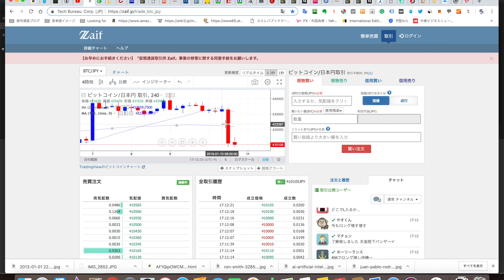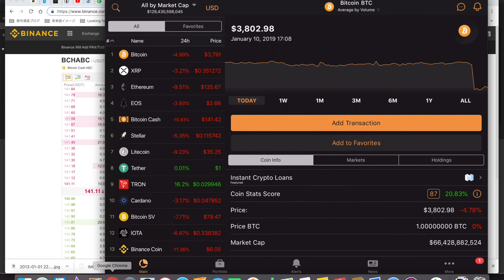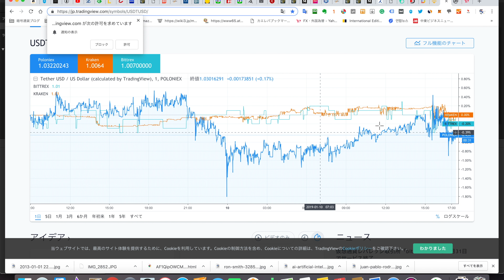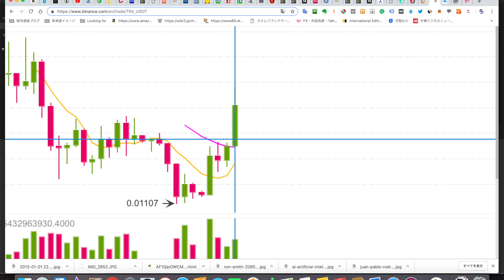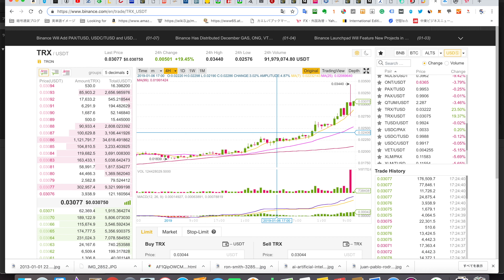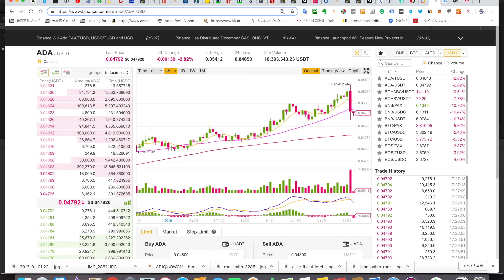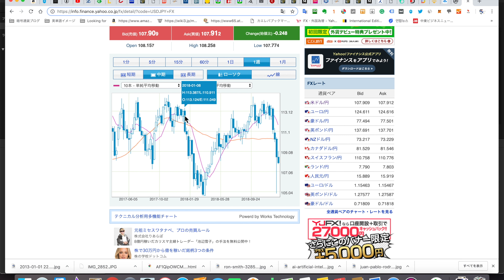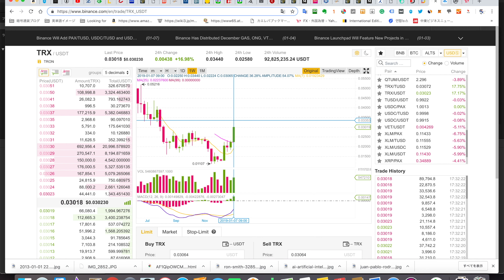2019/1/10 仮想通貨時価総額 ＄129B 謎の爆下げしてもトロンは強い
ドル/円は半年は回復に必要かな？

ブログ

撮影機材

カメラ

ソニー SONY ビデオカメラ FDR-AX55 4K 64GB 光学20倍 ブラックテンプレ

マイク

三脚

パナソニック 標準三脚 VW-CT45

照明

ストロボに近い光量でポートレート可能 動画撮影ビデオライト NEEWER CN-160 LED 160球のLEDを搭載 - YouTube

鬼桃語り

英語ゲーム-鬼桃語り カテゴリーの記事一覧

英語物語

英語ゲーム- 英語物語 カテゴリーの記事一覧

テック 仮想通貨 世界のニュース

仮想通貨ニュース カテゴリーの記事一覧

仮想通貨 時価総額 上位10トークン ドル/円 相場考察

仮想通貨時価総額全体推移 カテゴリーの記事一覧

糖質制限関連ブログ

ローソンで糖質制限はこちら

ファミマで糖質制限はこちら

セブンイレブンで糖質制限はこちら

低糖質なチューハイはこちら

低糖質なつまみはこちら

低糖質なお菓子はこちら

からあげで糖質制限はこちら

ご飯の代わりにマンナンごはんで糖質制限はこちら

低糖工房はこちら

食卓便はこちら

低糖質なカップラーメンはこちら

ガジェットレビュー カテゴリーの記事一覧

Takeshi hattori 服部剛 の自己紹介

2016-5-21 服部剛→自己紹介をいたします